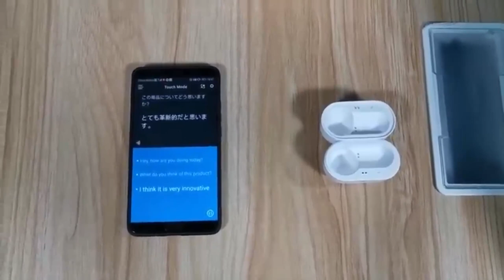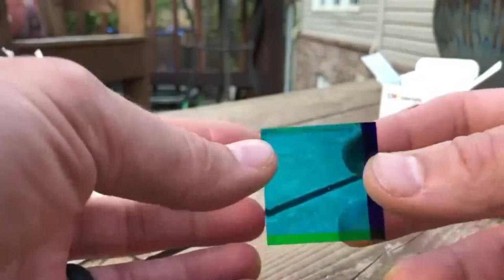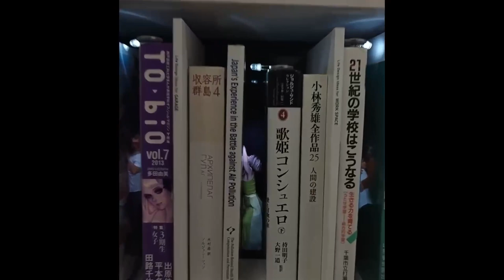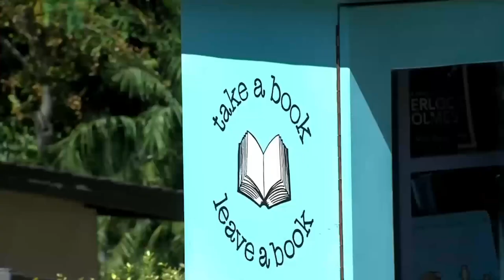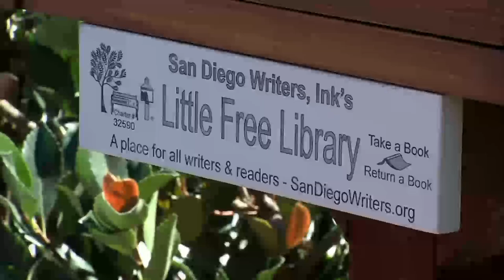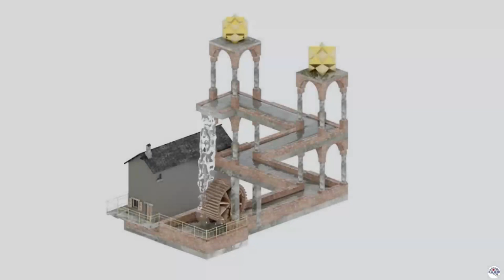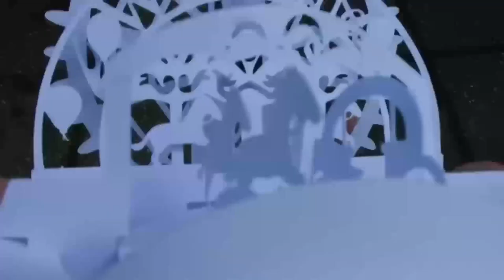Extraordinary Emiliano Compilación 1 313-320.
Link de Extraordinary Emiliano like & sub. Crédito e él.